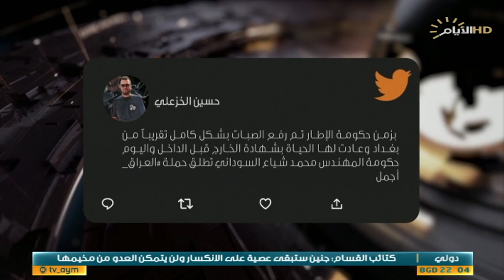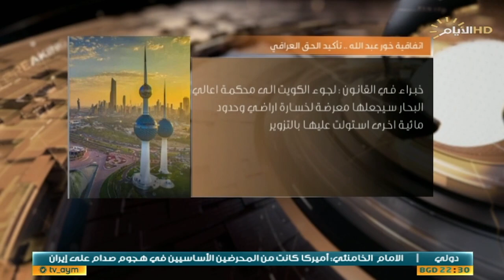حصاد الايام، العراق اجمل .. حملة حكومية لمحافظات عدة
الملف الأول:
العراق اجمل .. حملة حكومية لمحافظات عدة

المتحدث باسم وزارة الاعمار والاسكان استبرق صباح

محافظ بابل وسام اصلان

الملف الثاني:
خور عبد الله .. تأكيد الحق العراقي

 استاذ العلوم السياسية في جامعة بغداد احمد الميالي

الباحث السياسي من الكويت عايد المناع